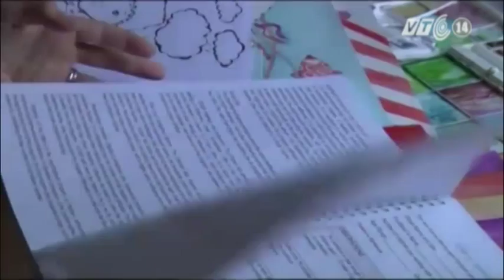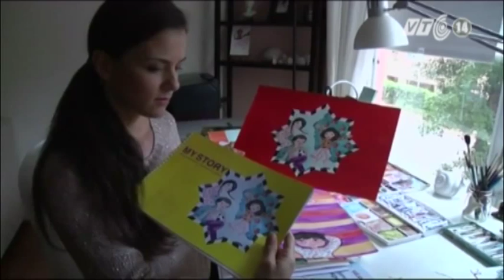VTC14_Hồi tưởng cuộc sống ở Syria qua những bức tranh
(Truyền hình VTC14) - Mặc dù ông Bashar al Assad vẫn tiếp tục làm tổng thống Syria, nhưng đến nay các cuộc xung đột ở đây đã khiến nhiều người thiệt mạng, và nhiều người khác phải rời bỏ nhà cửa.